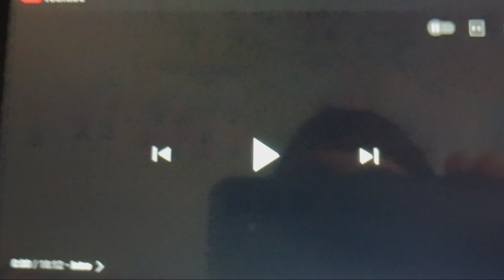BryceAllan13 BONUS Reacts: Stampy's Lovely World S4EP29 - Clone Calamity